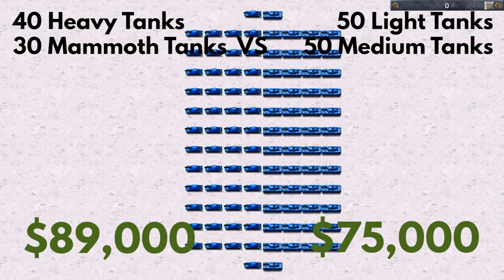Red Alert Remastered FIGHT CLUB Ep. 2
Watch huge armies battle it out in the Command & Conquer: Red Alert Fight Club to an epic soundtrack by Frank Klepacki & the Tiberian Sons. Can you predict the winner of each round?
In Episode 2 of the Fight Club, Flame Towers, Giant Fire Ants, Mammoth Tanks, V2 Rocket Launchers, Light Tanks, Medium Tanks, Heavy Tanks, Tesla Coils, Turrets, Pillboxes, Artillery, Longbow, Helicopters, Explosive Barrels, Rocket Soldiers, Rangers, Tanya, Stavros fight to the death in the arena.